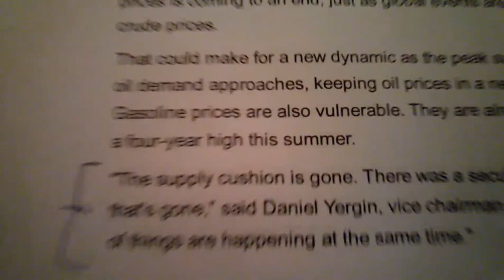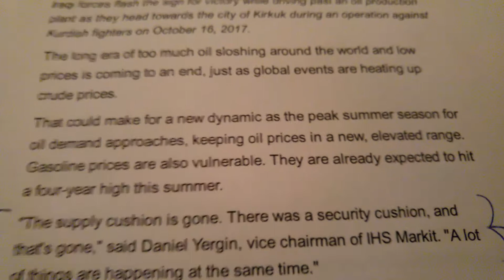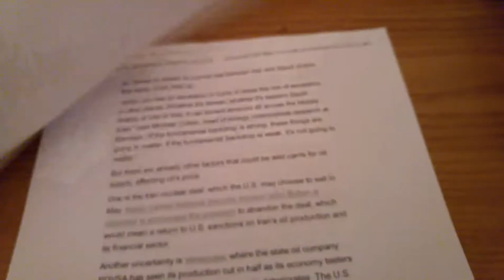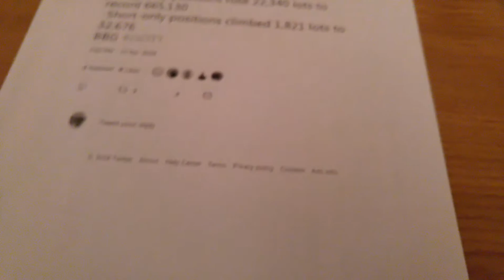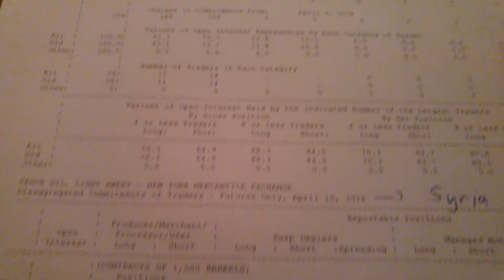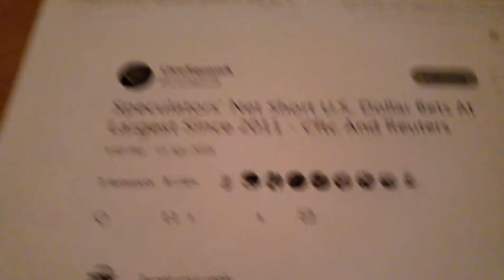Oil headlines showing tulip mania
And as I've mentioned before, the spec position via managed money tell us this trade is VERY crowded

Special thanks to @chigrl and @anasalhajji for the data